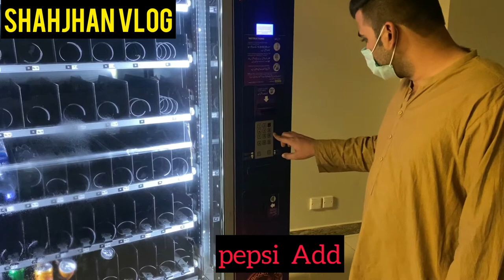Pepsi bottles out money by a Pepsi vending machine | pepsi ATM machine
how to Build Money Operated Vending Machine

I make daily life routine videos with a middle class vibes including villager life to a high end life. I also unbox review daily usage devices related with technology.